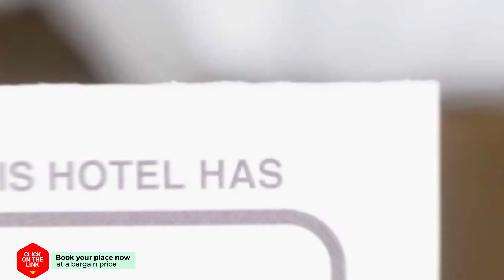Casa Monte Kalamata hotel review | Hotels in Kalamata | Greek Hotels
Casa Monte Kalamata hotel video review. Hotels in Kalamata, greek 3 stars hotels.